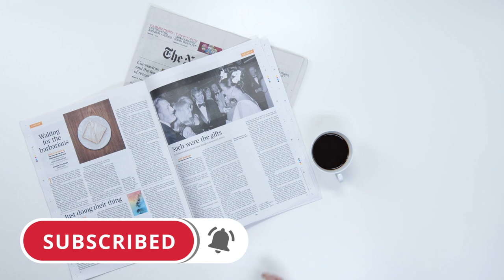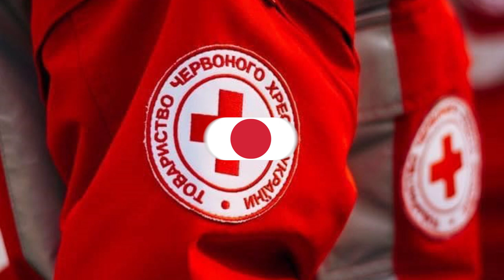NOTICIAS ULTIMA HORA Ukraine, Russia,News,Putin, Ucrania,Rusia hace unas horas ESTADOS UNIDOS